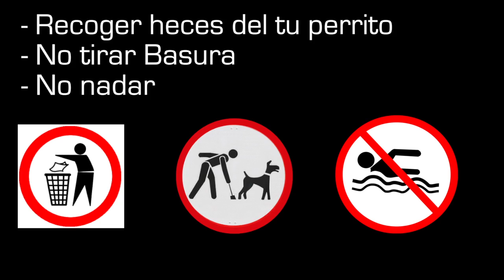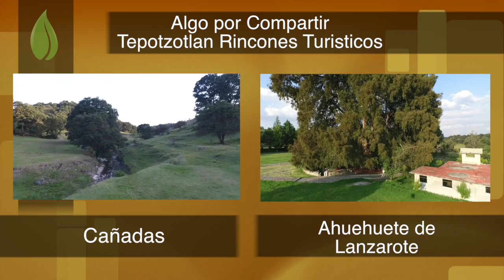Presa la Concepción - Tepotzotlan, Estado de México 2da Parte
Dirección: Algo por compartir.
Producción: Video Mapa.
Idea Original: Gabriel Aguilar.

Horarios de Lunes a Domingo de 8am a 6Pm
Costo de Entrada: 20 Pesos

Normas del lugar:
- No nadar
- No tirar Basura
- No armas
- No drogas
-Respetar a los animales que habitan el lugar
- Si llevas perrito ó perrita recoger sus heces.

VideoMapa: Muy pronto el video. ( Si deseas que tu negocio aparezca en el recorrido virtual de Tepotzotlan, mandar inbox al perfil de

Es un importante recurso del municipio, tiene una capacidad de 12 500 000 m3, de la cual se derivan el río hondo de Tepotzotlán y el Canal de Zanja Real.

Ambos representan la principal fuente de irrigación de los pueblos aledaños y por lo tanto de su historia. La presa, como sus alrededores, nos invitan a convivir con la naturaleza a través de la contemplación de sus paisajes y  la tranquilidad de la zona, invitándonos a busca su perservación y cuidado, como una de las herencias que le podemos dejar a futuras generaciones.